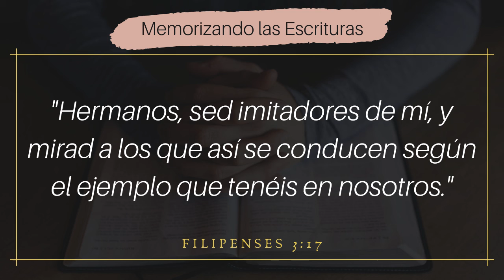Memorizando las Escrituras | Filipenses 3:17